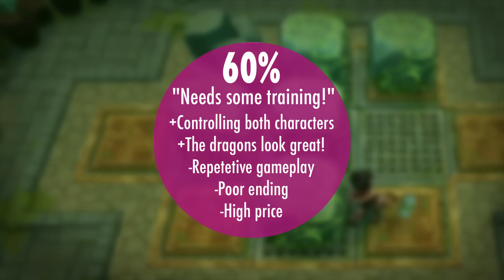Dragons: Dawn of New Riders Switch Review (DreamWorks) ZELDA MEETS HICCUP!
Here's our Dragons: Dawn of new riders Nintendo Switch video review. We hope you enjoy it!

Mark
SwitchUp